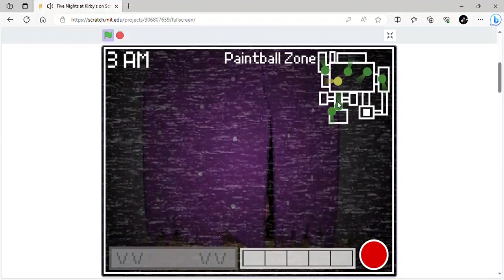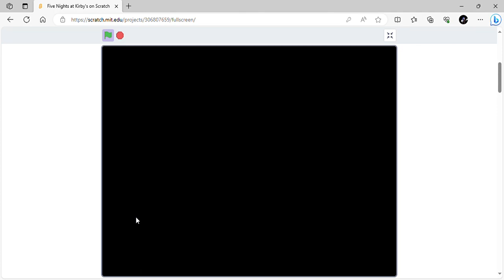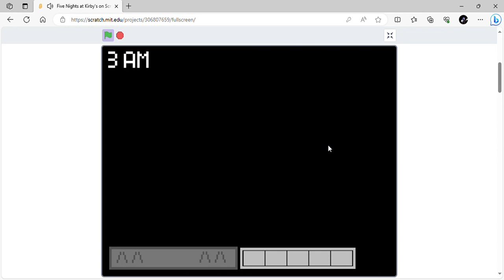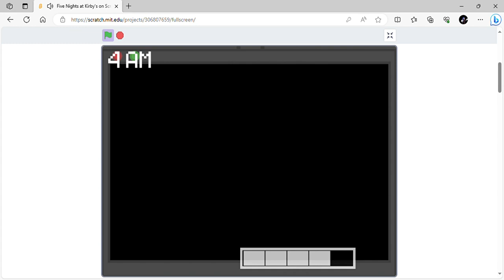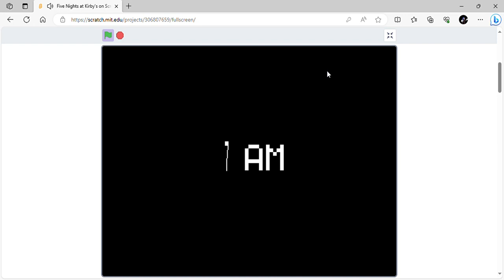CLUTCH!?????? Five Nights at Kirby's Part 2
How to deal with  paintball guy

NEW HORROR VIDEO EACH DAY 🎃
(IF POSSIBLE)
IF NOT EVERY DAY AT LEAST TWICE A WEEK.